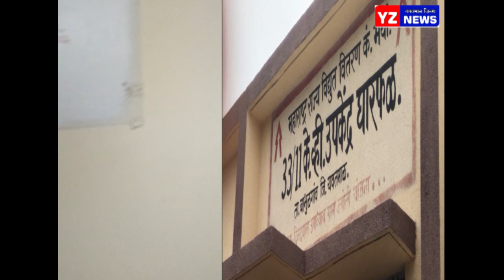वीज पुरवठा खंडित होत असल्याने नागरिकांनी कर्मचार्‍याला दोराने बांधुन केली उपकेंद्रांची तोडफोड